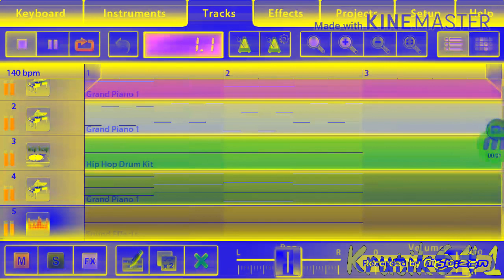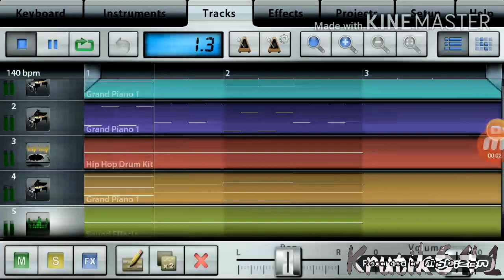Preview 2 MSL Effects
ЛаДНо мОжеШЬ сДЕЛатЬ eFfECts
i hope that all is right
and all the TKLE641 logos